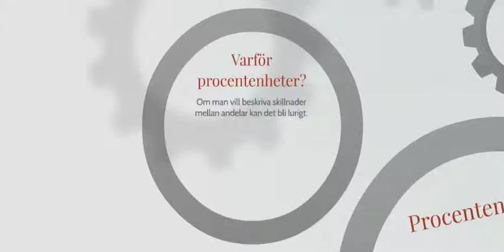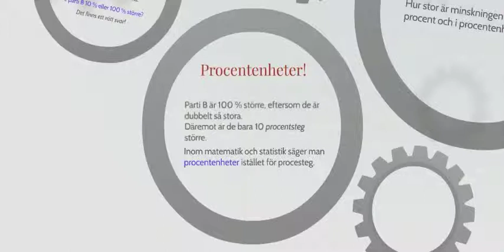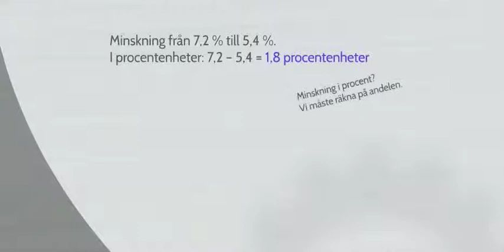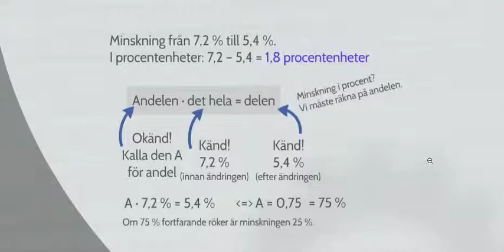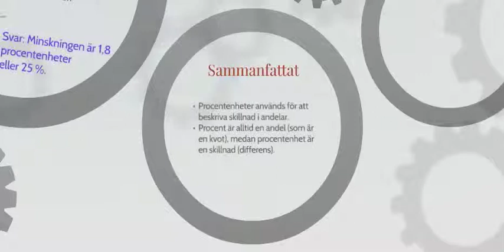Ändringar och potenser 3: Procentenheter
Den här presentationen introducerar procentenheter och beskriver det som ett sätt att ange skillnader mellan andelar. Det finns också med ett eller två exempel.